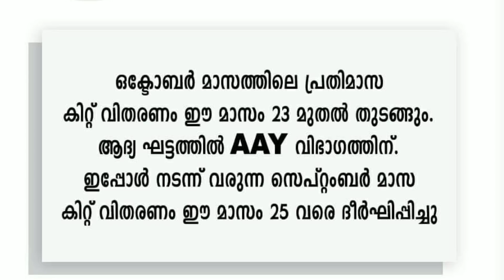സൗജന്യ കിറ്റ് | October Free Kit For APL and BPL Ration Card | Kerala Lock Down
APL Ration Card BPL Ration Card | Free Kit October 2020